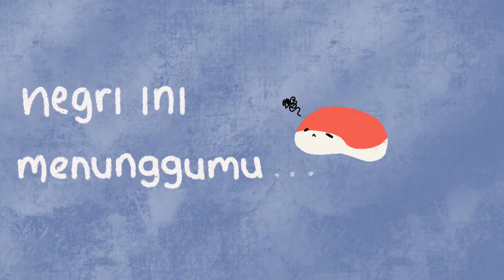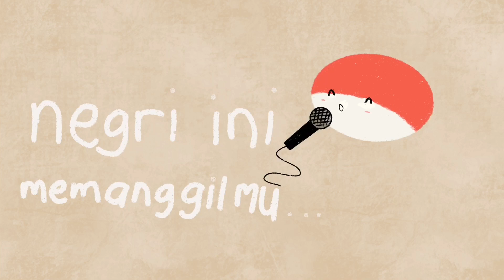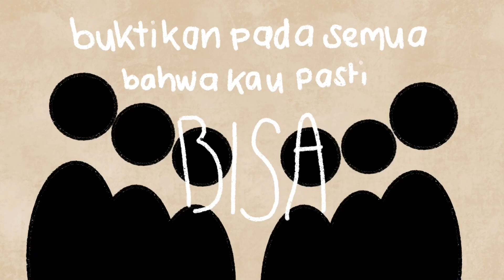Warnai Hari Ini - Official Theme Song Syifest 2021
Vocal : Aulia, Kayla, Mirza, Fila
Music Arranger : Rocky Irvano
Mixing dan Mastering : Rony Rachmat
Editor video : Zahira, Fathiya, Atifah